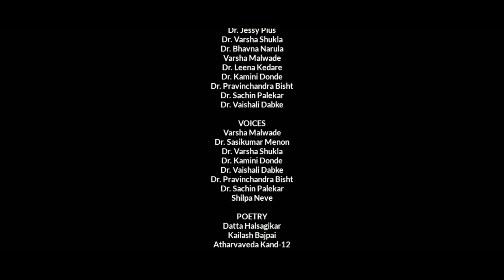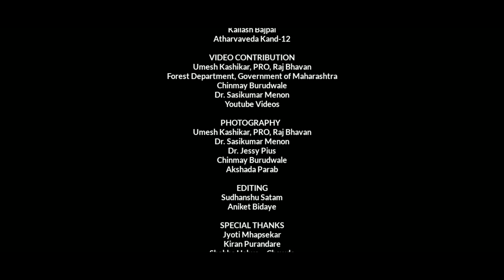Man and Nature by Ruia College (Full Video)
Having given the Mother Earth an opportunity to breathe during this lockdown, without us chocking her, we are sure to get her bounties in abundance in the times to come. It is an opportune time to celebrate this co-existence on the ‘World Environment Day’ celebrated every year on 5th June.
S. P. Mandali’s Ramnarain Ruia Autonomous College proudly presents the teaser of a short film made on this occasion for encouraging awareness and action for the protection of our environment. This World Environment Day, we wish to focus on the symbiosis between nature and humans and also bring into light the biodiversity spots in and around the city of Mumbai.